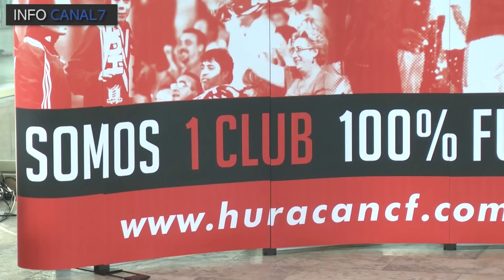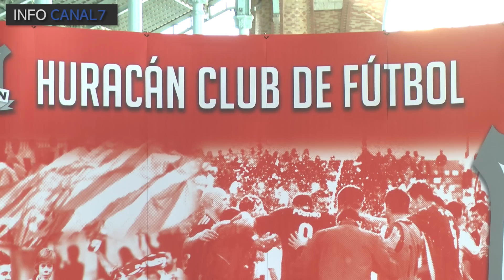CAMPAÑA ABONOS HURACÁN CF 2012/13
INFO CANAL7. Presentación de la campaña de abonos del Huracán Valencia CF para la temporada 2012/13.